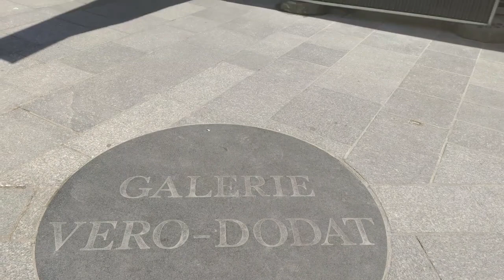2 minutes 2 discover 30: Galerie Véro-Dodat, Paris, France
2 minutes 2 discover 30:
Galerie Véro-Dodat, Paris, France.